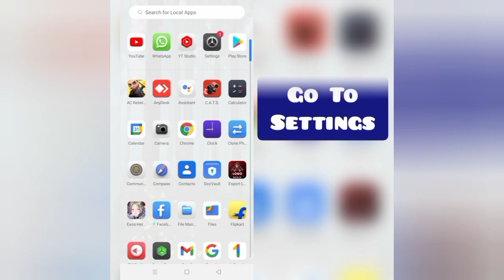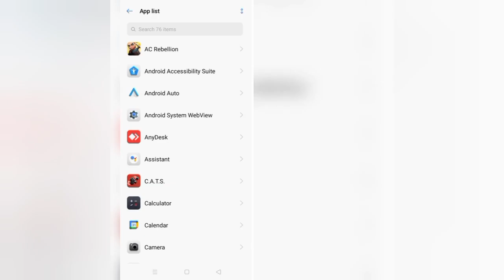How To Solve AnyDesk App Not Working/Not Open Problem|| Rsha26 Solutions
How To Solve AnyDesk App Not Working/Not Open Problem

Hii friends welcome to my YouTube channel Rsha26 Solutions, today I am showing you how to solve AnyDesk app not working/not open problem through this video hope so this will be helpful for you if you are facing the same issue.